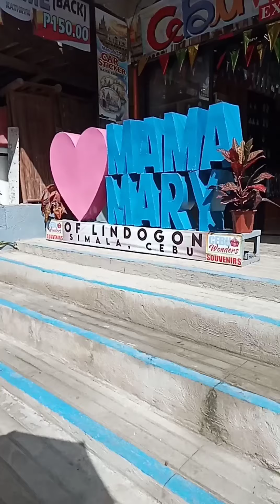Birhen Sa Simala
Simalav one of which is the shedding of tears of the Mother Mary's image. It paved the way for the shrine's popularity with devotees constantly flocking the area.